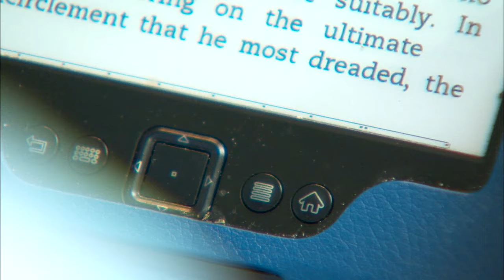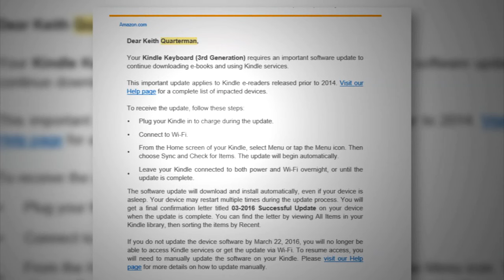Heads up: Kindle update scam | Clark Howard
Phony phone reps are taking advantage of a recent Kindle update. Here's the one easy step to take to avoid falling victim to a phone scam.

ABOUT CLARK:
Clark Howard is a nationally syndicated consumer expert who shows you ways to save more, spend less and avoid rip-offs. Clark's practical money-saving advice will help you save on everyday expenses and major purchases, maximize your savings, plan for retirement and everything in between! Engage with Clark on Facebook and Twitter.